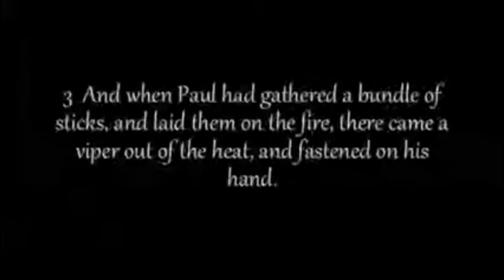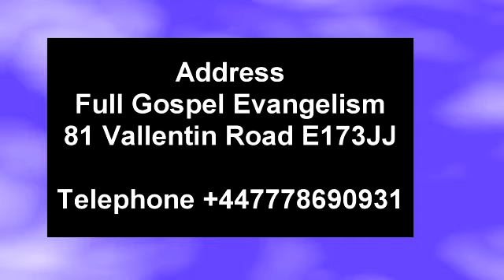The Fire Ministry that the Devil Hates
Pastor McKivett preached this message on the 5th May 2024 on the Full Gospel Evangelism Zoom platform